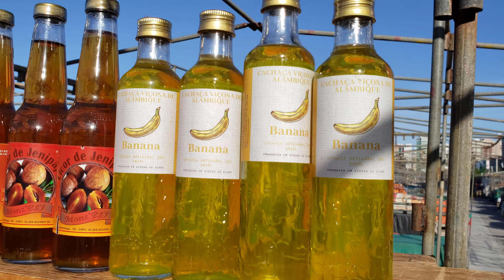FORTALEZA-CE 🇧🇷 BEIRA MAR RESULTADO FINAL.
AINDA NA BEIRA MAR!